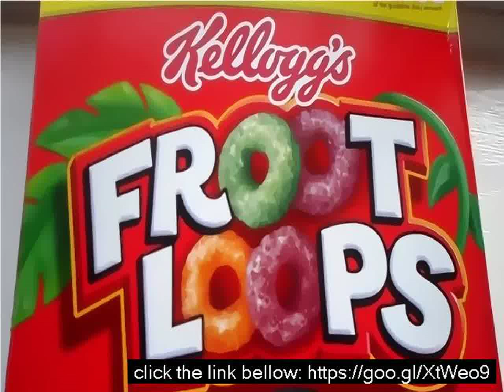Gluten free fruit loops cereal